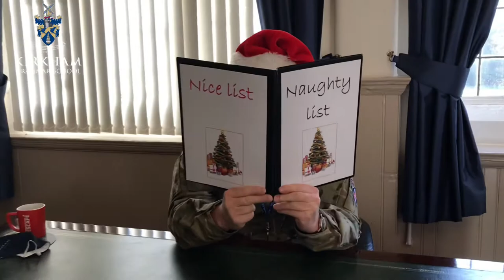KGS BOARDING - 'OUR HOME AWAY FROM HOME'